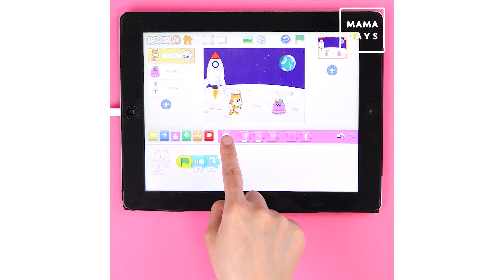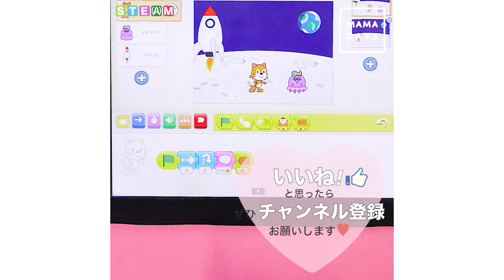ちびっこプログラマー養成アプリ！ Scratchジュニア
プログラミング教育が2020年から始まるのをご存知でしたか？
楽しくゲーム感覚でプログラミングが学べるアプリをご紹介します☆
思考力や想像力が身につくかも！？

2020年度から小学校でのプログラミングカリキュラムがスタートします。
大切なのは、物事を順序立てて考え、手順を効率化し、課題解決の糸口を見つけるための「プログラミング的思考」です。

プログラミング的思考に触れられるアプリが、Scratchジュニア。幼稚園児向けのタブレット用アプリです。
直感的な操作と発想次第でなんでも作れる自由度で、子どもの才能を伸ばしてくれるきっかけになるかもしれません。

【プログラミング初心者必見！！】プログラミングを勉強できるゲームアプリが超楽しい！！！